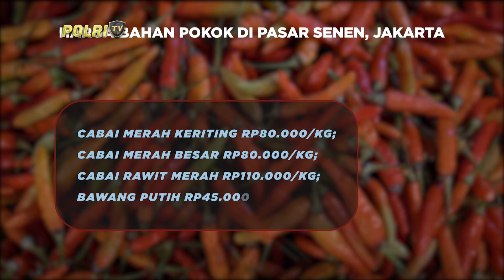PRESISI UTAMA (30/11/2023) (3/5)